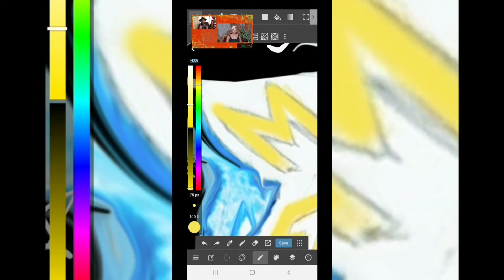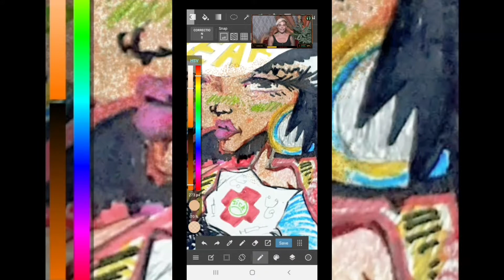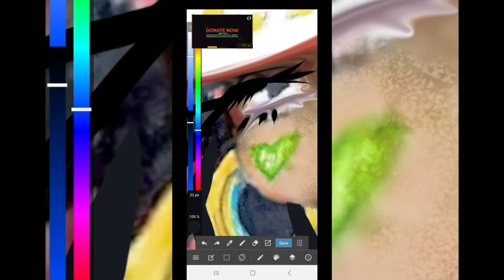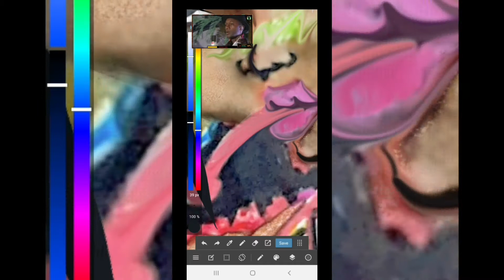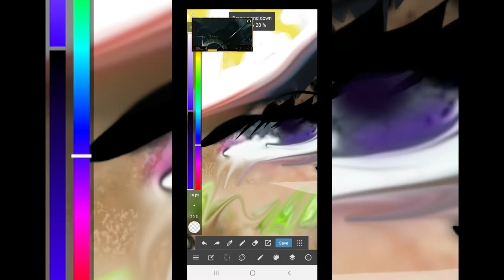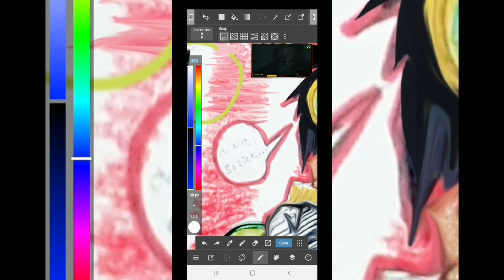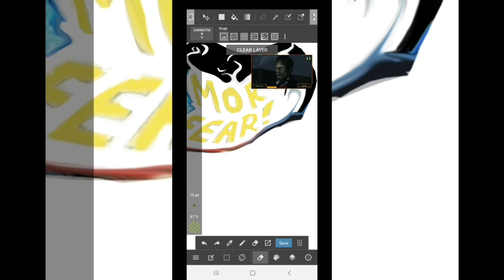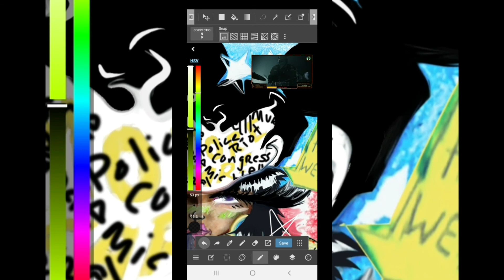presius tajah | how to draw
Turn music down,  sorry I just needed music lol